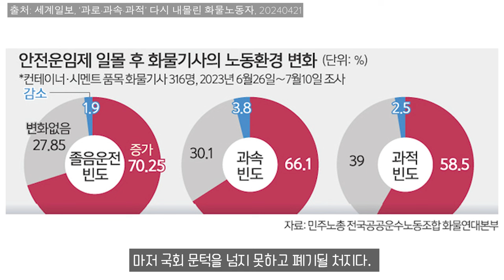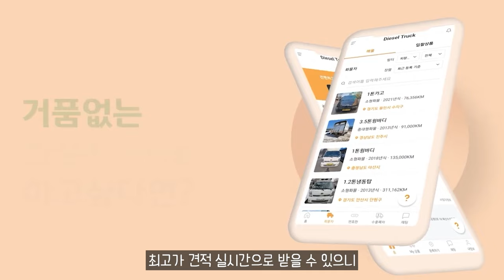과로 과속 과적 다시 내몰린 화물노동자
11.5톤 12.5톤 14톤 14.5톤 16톤 17톤 18톤 21톤 22.5톤 25톤